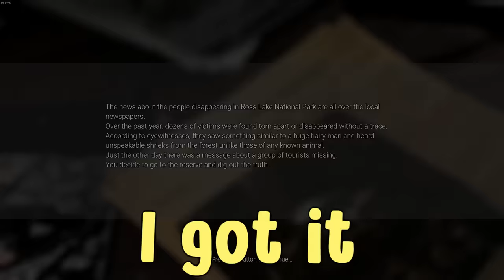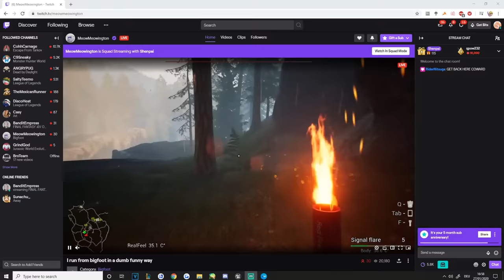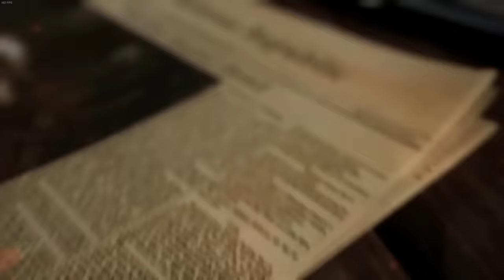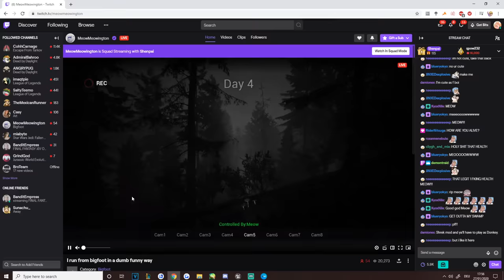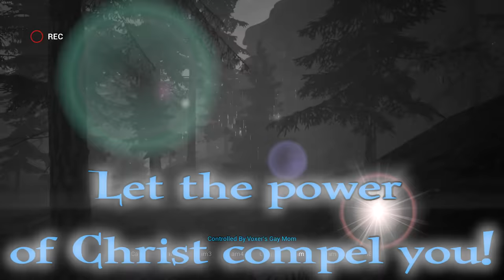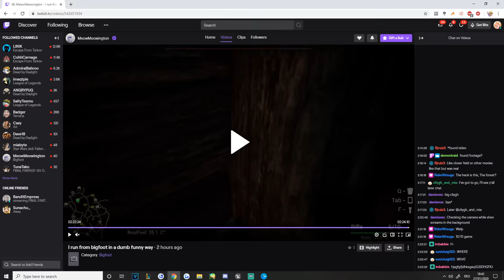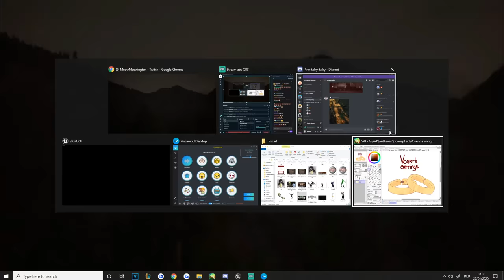A Bunch of Idiots Hunt Bigfoot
When 4 idiots come together to hunt on big fluffy footed man... what do you get?

A series of unfortunate events, that's what.

Go check out Akane and Meow out, because Elner is a gremlin and doesn't stream:

EDITED BY:
Classy Reviews